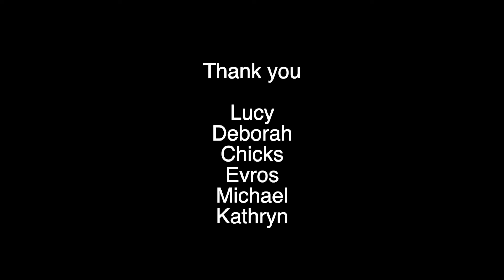long term consequences of childhood trauma - CPTSD - WITH TENDER CARE HEALING OUR GIANT SPIDERS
The constellation of selves being consumed in light,  loving the giant spiders of shame, fear and self disgust.  Letting go of attachment to the false reality of story and healing a life of abuse, in thought and action by coming home to the tender care of our humanity.
" what have you been saying with your life "